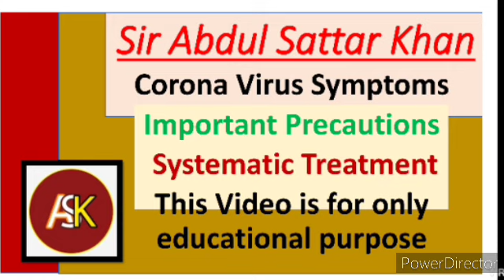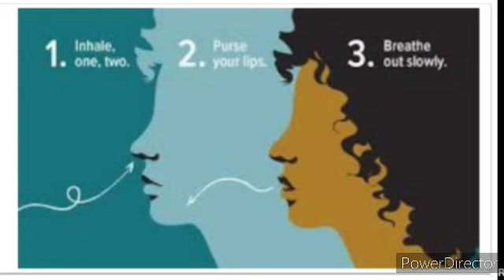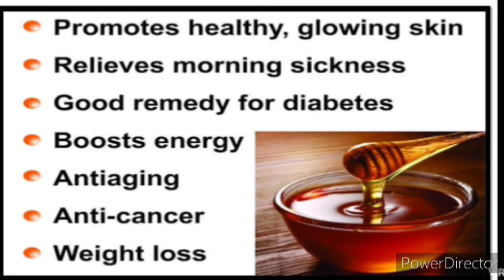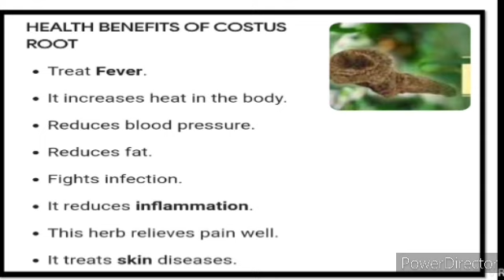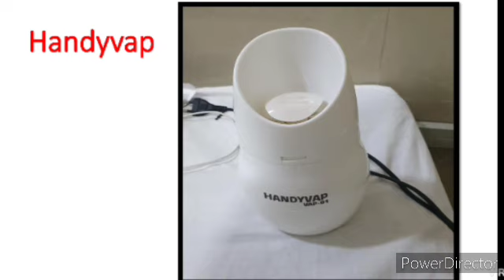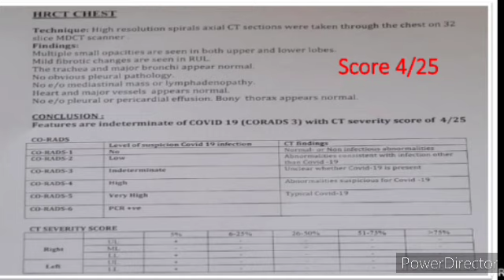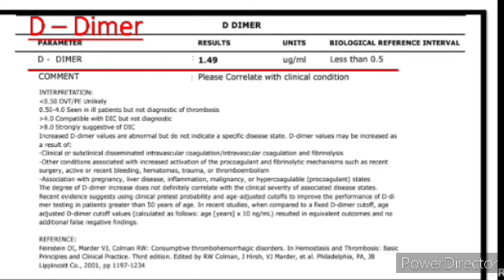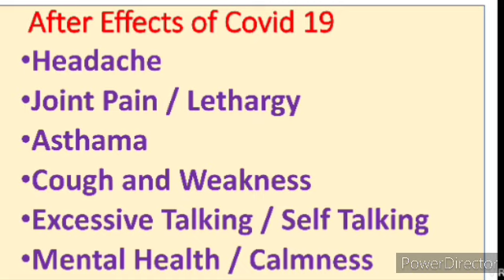Corona Virus Symptoms Precautions Treatment and Health Care Tips Hindi Urdu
corona Virus treatment
coronavirus cases
coronavirus precautions
coronavirus treatment and prevention
coronavirus treatment and after' Effects
how to remain alert from corona Virus